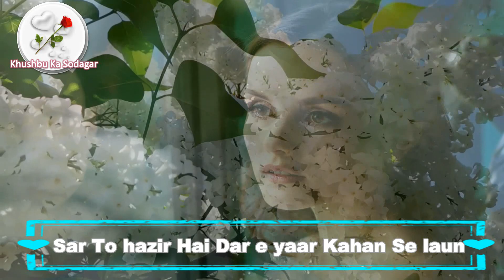urdu poetry status | urdu shayari status | best urdu poetry status | best urdu poetry collection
ᑌᖇᗪᑌ ᑭOETᖇY ᔕTᗩTᑌᔕ | ᑌᖇᗪᑌ ᔕᕼᗩYᗩᖇI ᔕTᗩTᑌᔕ | ᗷEᔕT ᑌᖇᗪᑌ ᑭOETᖇY ᔕTᗩTᑌᔕ | ᗷEᔕT ᑌᖇᗪᑌ ᑭOETᖇY ᑕOᒪᒪEᑕTIOᑎ .
u̷r̷d̷u̷ ̷p̷o̷e̷t̷r̷y̷ ̷s̷t̷a̷t̷u̷s̷ ̷| ̷u̷r̷d̷u̷ ̷s̷h̷a̷y̷a̷r̷i̷ ̷s̷t̷a̷t̷u̷s̷ ̷| ̷b̷e̷s̷t̷ ̷u̷r̷d̷u̷ ̷p̷o̷e̷t̷r̷y̷ ̷s̷t̷a̷t̷u̷s̷ ̷| ̷b̷e̷s̷t̷ ̷u̷r̷d̷u̷ ̷p̷o̷e̷t̷r̷y̷ ̷c̷o̷l̷l̷e̷c̷t̷i̷o̷n̷ .